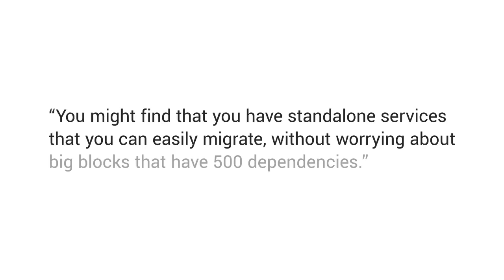Save IT Costs and Increase Agility with Google Cloud Platform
Hear how chief architects at Lush (handmade cosmetics) migrated to Google Cloud Platform in 22 days, and Waze (traffic navigation) migrated with a small but mighty team of two people. These very different companies made big bets on Google Cloud.